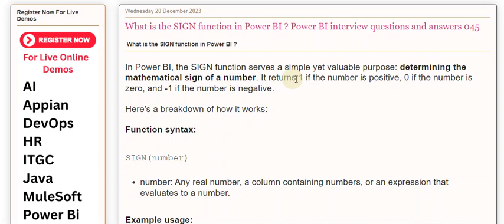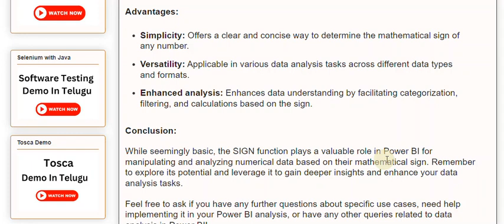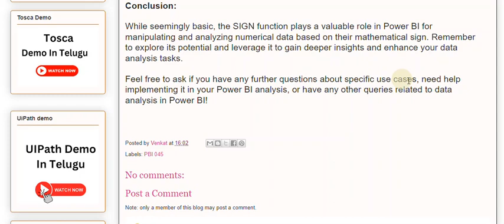What is the SIGN function in Power BI Power BI interview questions and answers 045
What is the process to refresh Power BI reports when it is uploaded into the cloud

In Power BI, the SIGN function serves a simple yet valuable purpose: determining the mathematical sign of a number. It returns 1 if the number is positive, 0 if the number is zero, and -1 if the number is negative.

Here's a breakdown of how it works:

Function syntax:

SIGN(number)

number: Any real number, a column containing numbers, or an expression that evaluates to a number.

Example usage:

Check if a sales value is positive:

IF(SIGN(Sales) = 1, "Profit", "Loss")

Filter transactions based on their sign:

Transactions[Amount]  SIGN(-100)

Create a calculated column indicating if a value is above or below zero:

SIGN(Inventory - AverageInventory) * "Change"

Our Courses
👉PowerBI 👉QlikSense